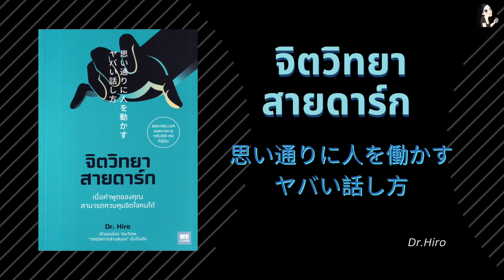จิตวิทยาสายดาร์ก (ไม่มีโฆษณา) | สรุปหนังสือ EP.7 | 2Money Share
ใครอยากซื้ออ่านเอง มาทางนี้เลยค่า

สองขอขอบคุณแฟนๆช่องทุกคนเลยนะคะ ที่เข้ามาฟังหรือมาพูดคุยกัน หากใครอยากสนับสนุน ทางช่องมีปุ่มขอบคุณ❤️/Thanks❤️  แล้วนะคะ สามารถกดได้เลยค่ะ ขอบคุณค่าา🥰

สนับสนุนค่าหนังสือ ค่าน้ำได้นะคะ 🙏
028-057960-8 ธ.กรุงเทพ
กัญญาววรณ